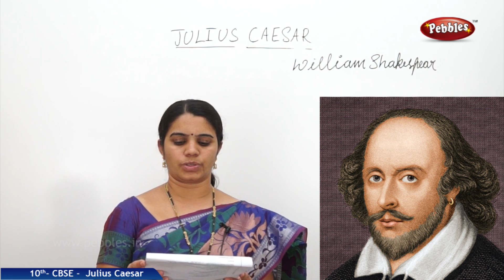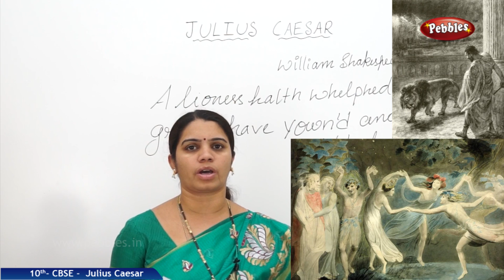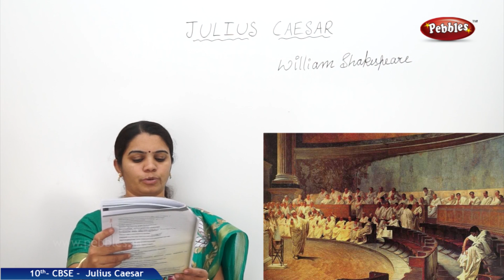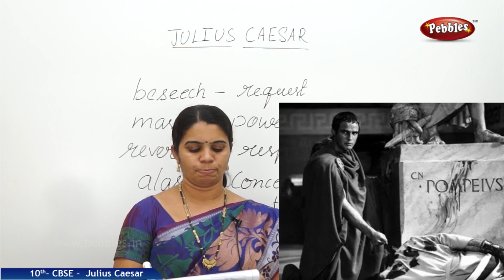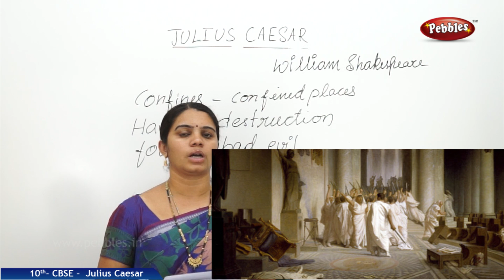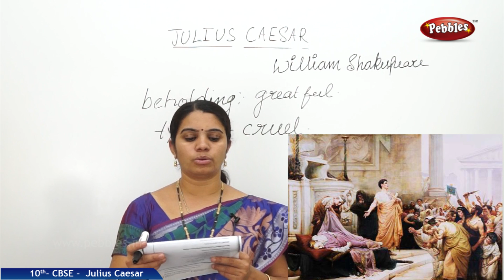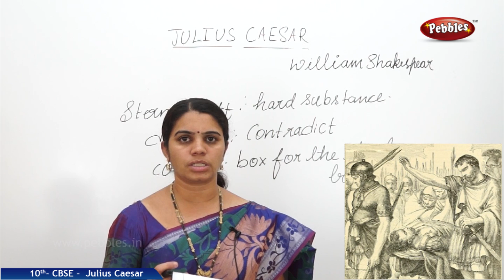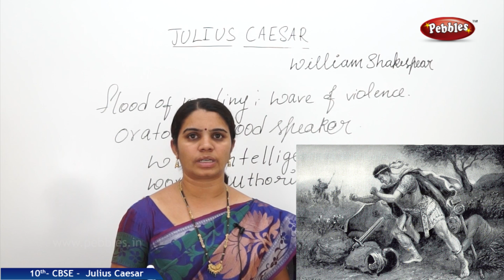CBSE | Class 10 English - Julius Ceasar | CBSE Live Videos